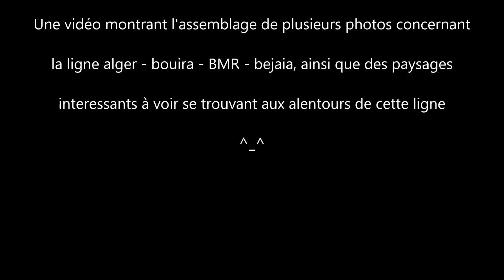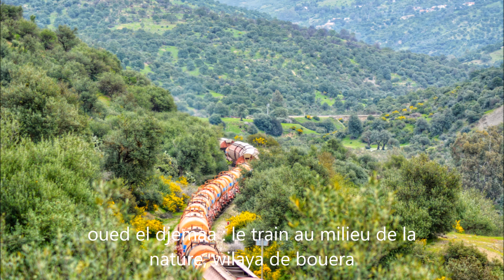discover the Algiers - Béjaïa line by train | اكتشف خط الجزائر - بجاية بالقطار | natural landscape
paysages naturels et ferroviaires entre Alger - Bouira - Bejaia
photos prises lors de mes différents déplacements (travail ou sorties entre amis et familles).
une petite description accompagne chaque photo.
cette vidéo est la première d'une série que je vais publier au fur et a mesure durant cet été.
j'espère que cette idée sera intéressante
si vous avez des suggestions ou idées à me proposer , n'hésitez pas !!! merci :)